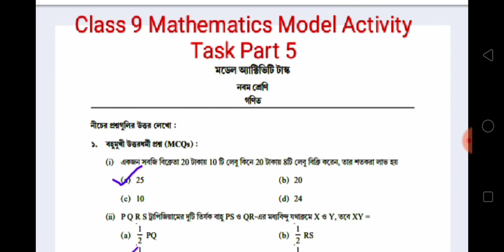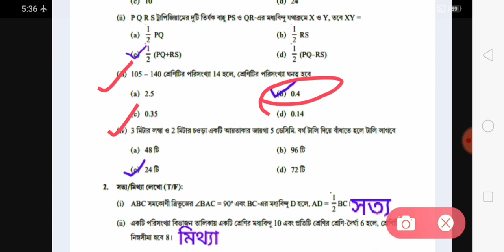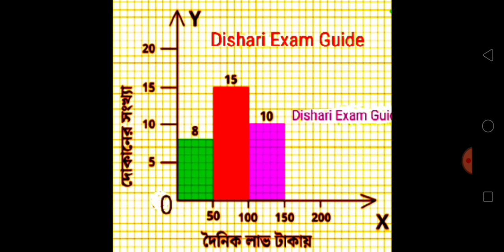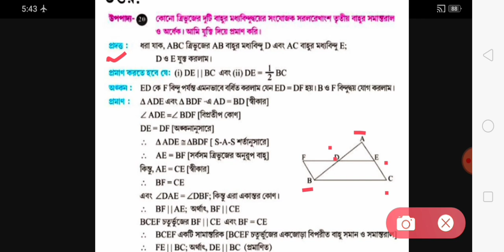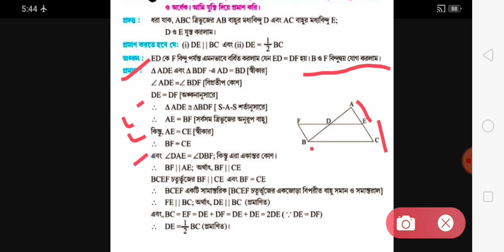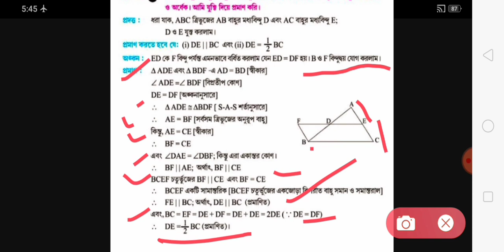Class 9 Math Model Activity Task Part 5/Class 9 Mathematics Model Activity Task Part 5/Activity Task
💗💗💗 নবম শ্রেণির জীবনবিজ্ঞান  মডেল অ্যাক্টিভিটি টাস্ক পার্ট--5 (আগস্টের সিরিজ) //

💗 Class 9 Physical Science Model Activity Part --4//

ছাত্রছাত্রীরা Dishari Exam Guide" থেকে Search করে পাবে

Class 10 bengali model activity task part 4 answer
Class 10 english model activity task part 4 answer

Class 10 history model activity task part 4 answer

class 10 geography model activity task part 4 answer
class 10 life science model activity task part 4 answer

class 9 bengali model activity task part 4 answer

class 9 english model activity task part 4 answer

class 9 model activity task part 4 answer

class 9 geography model activity task part 4 answer

class 9 life science model activity task part 4 answer

class 9 physical science model activity task part 4 answer

class 8 bengali model activity task part 4 answer

class 8 english model ac answer, class 2 model activity task 2021,new model activity task class 2,new model activity task class two,class 2 bengali model activity task part 5,